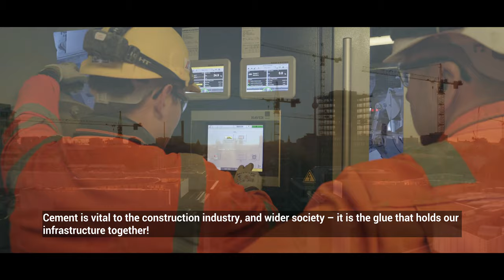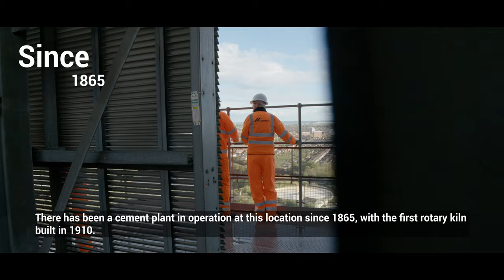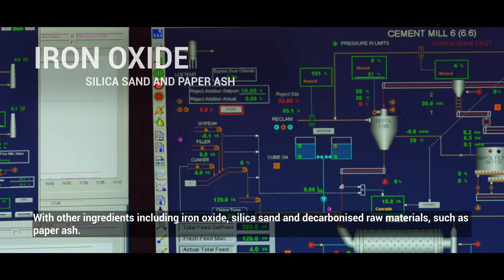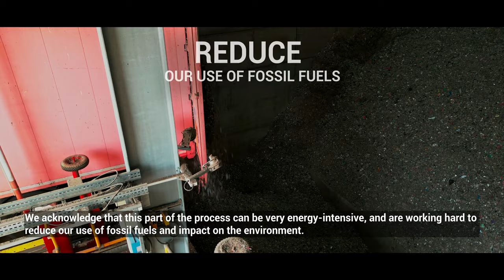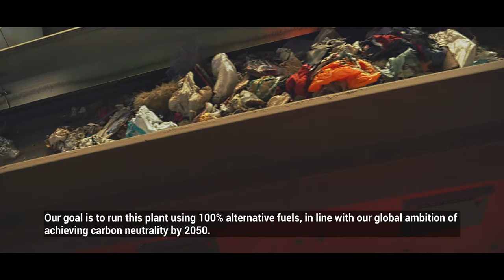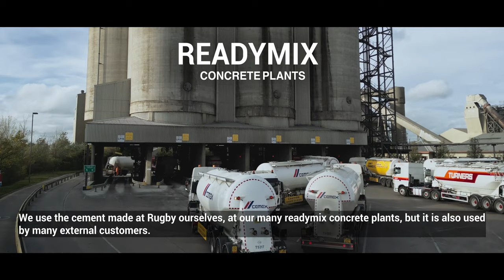How We Make Our Cement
Cement is vital to the construction industry, and wider society – it is the glue that holds our infrastructure together! But how is cement made? How does rock and clay become the fine powder used in thousands of building projects every day? It’s a complicated chemical process which we’re going to take you through from beginning to end.